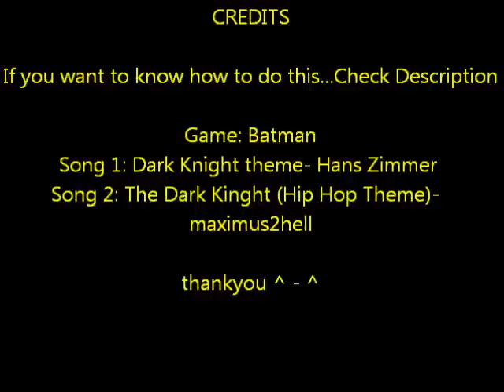The Dark Knight (Batman: Arkham City)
2.) Download the tpf file
3.) Run Texmod.exe
4.) Click on the Folder under Target Application and set it so it points to your BatmanAC.exe in the Batman Arkham City/Binaries/Win32 folder.
5.) Make Sure Texmod is in Package Mode.
6.) Click the little folder above the red x and point it at your recently downloaded .tpf file.
7.) Click Run and the game will start and load the new textures.

NOTE:
- Texmod is required to load the tpf files
- Texmod is not compatible with direct x 11